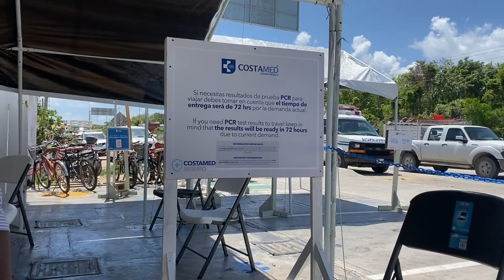TULUM VLOG | CENOTES, TULUM RUINS, CHICHEN ITZA, ISLA MUJURES & MORE!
I really wasn’t intentional about vlogging, but editing this was so much fun and it made me wish I had captured more moments. We visited Isla Mujeres, Playa del Carmen, Chichen Itza and Valladolid, but our base was Tulum so here goes!

Day 1
Arrived in Cancun
Rented a car at the airport
Headed to Isla Mujeres
Rented a golf cart and explored the island
Dinner at Lola Valentina (was pretty good!)

Day 2
Breakfast at Aroma Isla (definitely recommend!)
Explored Isla Mujeres and then headed back to Cancun
Drove to Tulum, but we stopped in Playa Del Carmen and explored for a few hours
Checked in to Los Amigos in Tulum

Day 3
Gran Cenote
Laguna Kaan Luum
Lunch at Burrito Amor (loved it!)

Day 4 - Exploring Yucatan
Drove about 2 hours to Chichen Itza
Cenote Oxman (my fave!)
Visited Valladolid

Day 5
PCR Test at Costamed Tulum
Taqueria Honorio (didn’t love it)
Tulum Beach
Cenote Calavera (Was too crowded so we left)
Burrito Amor (again!)

Day 6
Rented bicycles and rode to Cenote Calavera (we went about 8:30am to beat the crowds)
Tulum Ruins
Ate Dominos and Starbucks for lunch
Tulum Tower
Bonita Burger

As you can see, we did a lot more than I recorded.